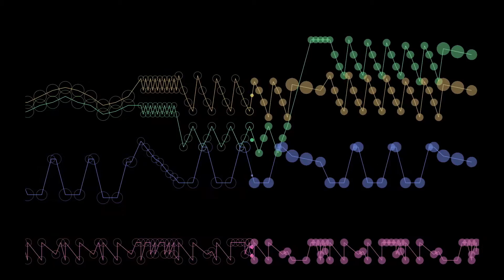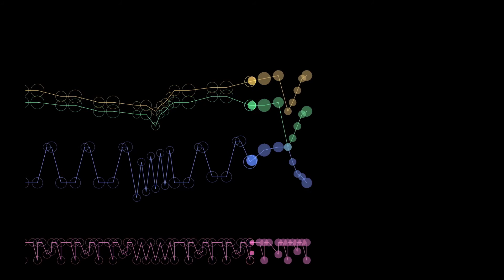Chiptune MIDI Animation - Chipquest - Travis W. Hendrix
A MIDI Animation made to the chiptune piece "Chipquest," by Travis W. Hendrix.